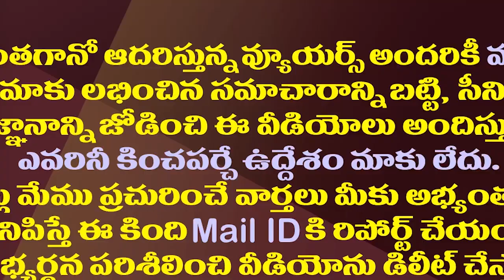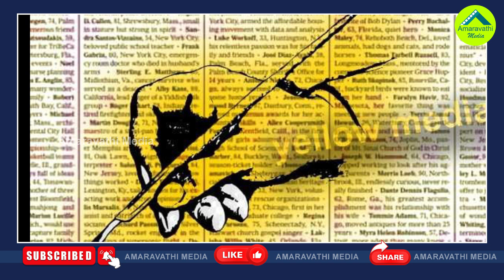ఎల్లో మీడియా బరితెగింపు..ఏకంగా కోర్టులపైనే బురద| Yellow Media Is Unable To Bear Chandrababu Arrest